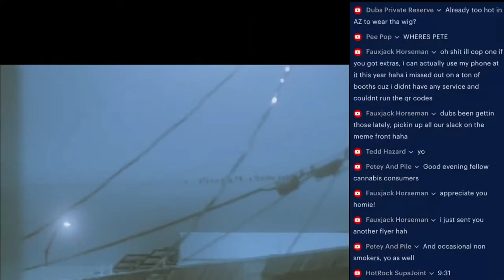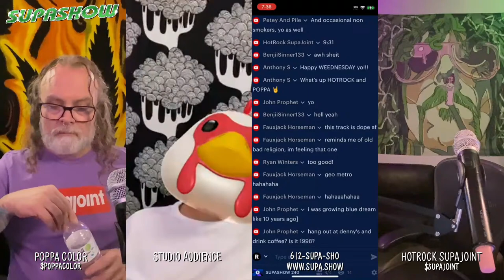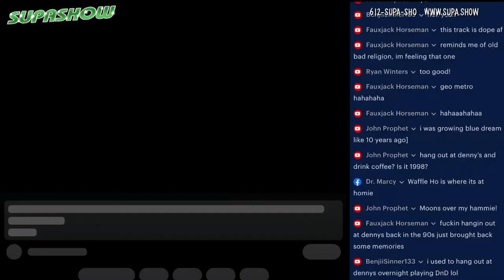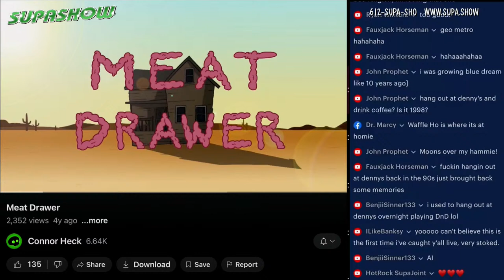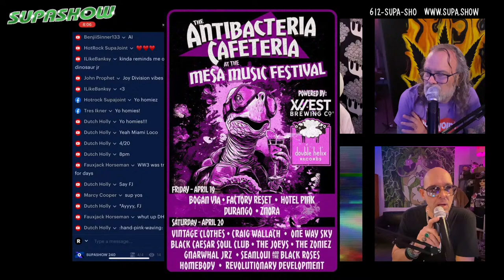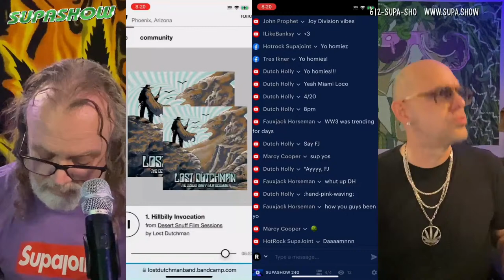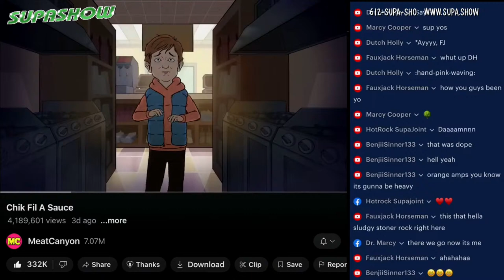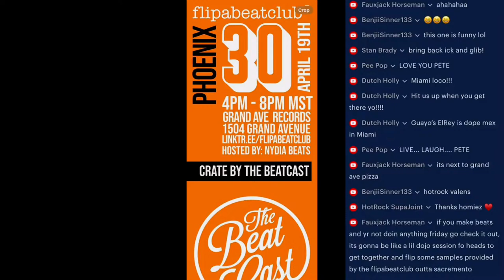SUPASHOW 240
041724

10 SONGS & 4 CARTOONS

MUSIC BY: Cursed Images, After Dark, Manicdotes, Scott Gesser, Dutch Holly, Betting On The End, Lost Dutchman, Dank Reynolds, Tedd Hazard, Hashtronaut

CARTOONS BY: Tedd Hazard, Connor Heck, Meat Canyon

The dopest potcast on the Earf!  Hosted by HotRock SupaJoint & Poppa Color!  Filmed in front of a live Studio Audience.  Music & Movies, Cartoons & Comedy, Weed, Memes, News & more!  Streamin live ery WEEDnesday at 7pm MST on FB, YT, X & Twitch.

Call the SupaShow & leaf a message!
612-SUPA-SHO

Poppa Color’s rock band “EL” released they album “Elegy” an dope new Tshirts!

Baby K (aka KierstenRedResale on YT) gonna be sellin awesome jewelry this THU APR 18th at 5pm PDT!

Did ya seed the new HRSJ comic in last week's Phoenix New Times?

THIS WEEK’S VIEWER SUBMITTED LINKS

youtu.be/oNQBo6MiVIg

Be cool, stay high.
Send us new stuff & we'll see ya next week!